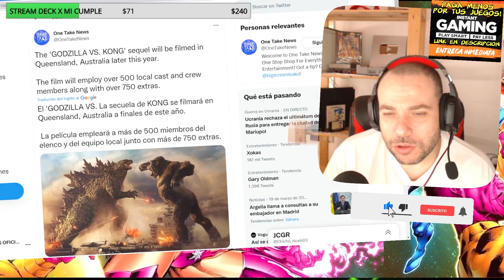💥VAMOS! GODZILLA VS KONG 2 COMENZARA RODAJE EN AUSTRALIA!